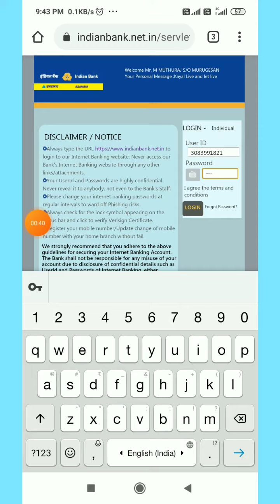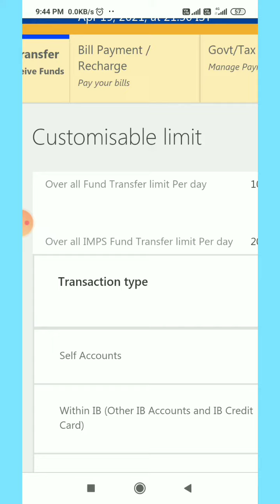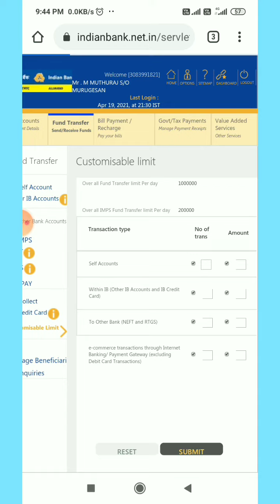Indian Bank New Update | Indian bank latest Video | Nam Tamizh Muthu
"Muthuraj Inspirations"